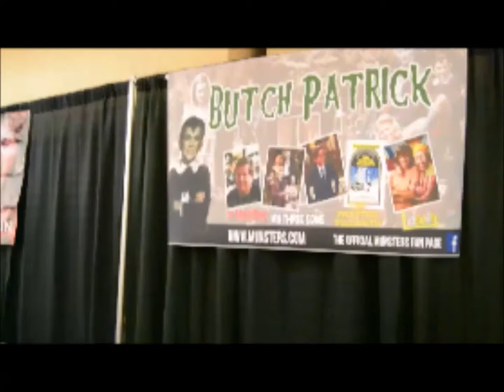Actor Butch Patrick Video Interview at Spooky Empire Orlando, Florida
Actor Butch Patrick of The Munsters and Lidsville TV fame is at Spooky Empire, Inc. Orlando, Florida April 6-8, 2018. Friday night (April 6, 2018) we spoke with Butch for a few moments on The Riley and Kimmy Show